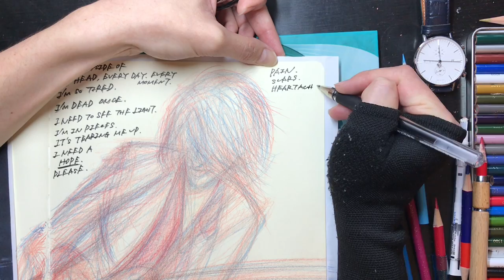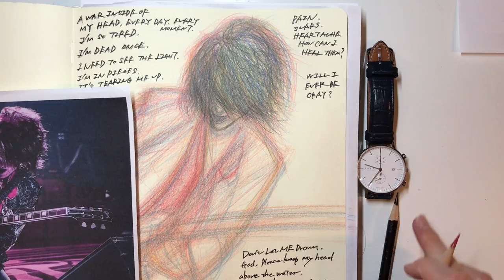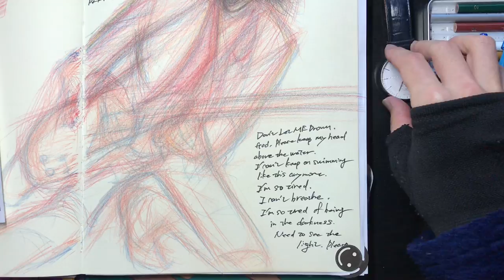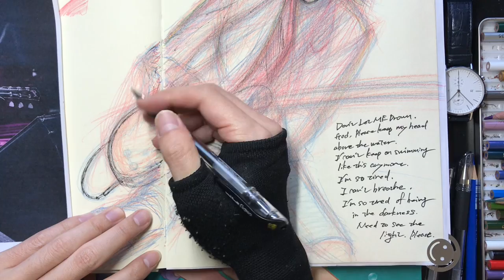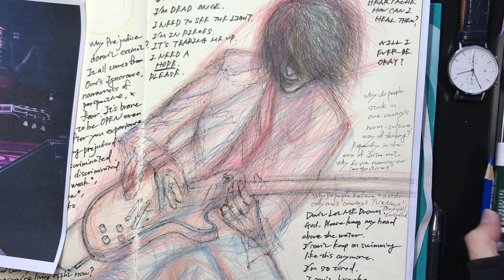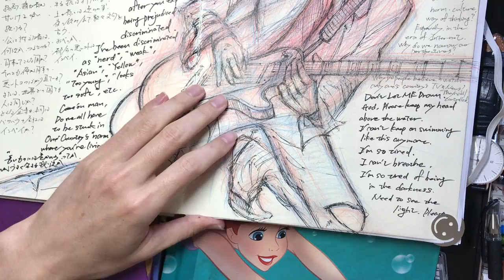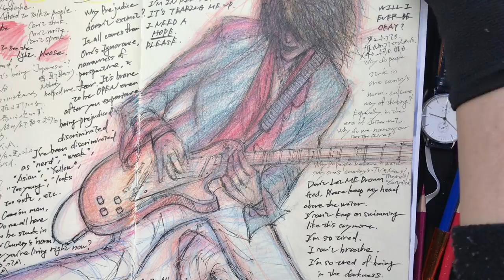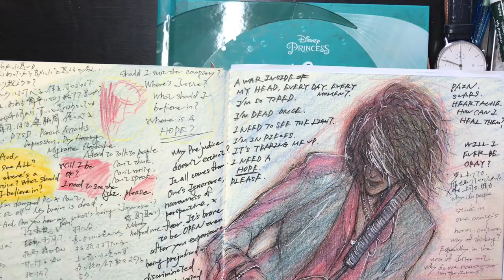Joe Perry Aerosmith Drawing “Sound of Water”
20210313 Drawing Joe Perry Aerosmith : 3.68x speed : BGM Sound of Water